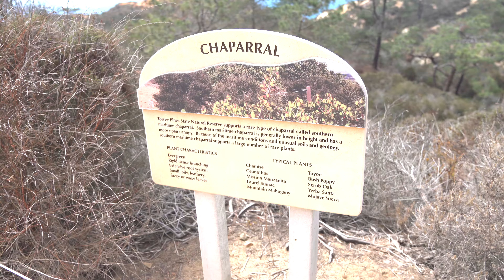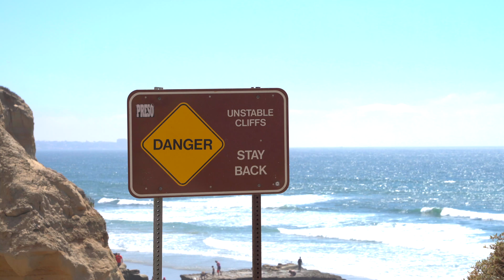Vlog 9 San Diego Ep. 4 Coastal Adventures